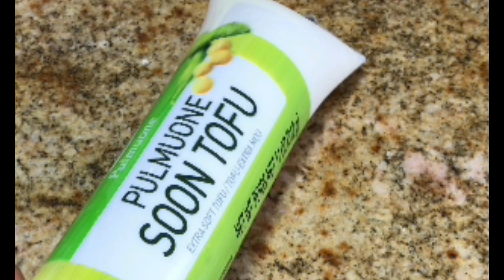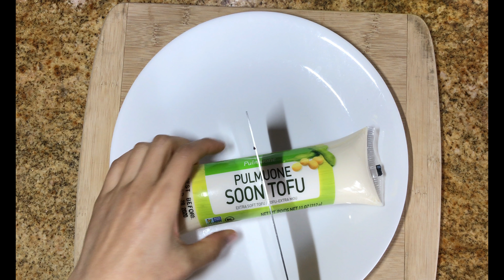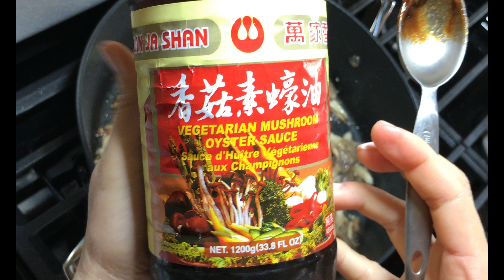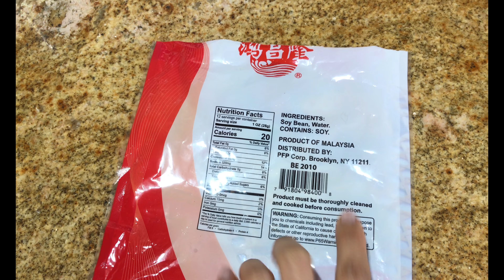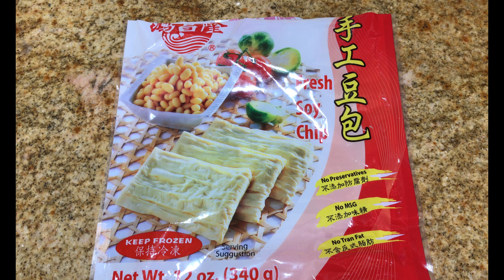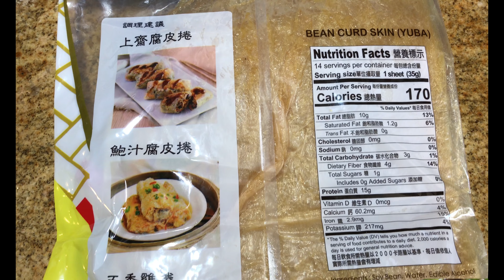Nghêu xào lá quế chay 15 phút THƠM BÉO, Vegetarian clams with basil , English caption #173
Nghêu xào lá quê ́Chay_ clams with Thai/vietnamese basil
11  oz tofu /  312 gr tàu hủ non mềm̀
200gr oyster mushrooms/200gr Nấm bào ngư
1 Jalapeño pepper/1 trái ớt
2tbsp shallots/ 2 mc hành hương/ boa rô
1 tbsp ginger /1 mc gừng
1 cup vietnamese basil / 1 chén lá quế
1-2  tbsp cooking oil / 1-2 mc dầu ăn
1 tbsp garlic /1 mc tỏi
1/2 - 1 tbsp better than bouillon/
      mushroom seasoning /1/2  - 1  mc  bột nêm
1 tbsp vegan oyster sauce /1 mc dầu hào chay
1 tbsp rice cooking wine/  1 mc rượu nấu ăn
5 tbsp water /5 mc nước
1/3  - 1/2 tbsp brown sugar /  1/3  - 1/2 mc đường nâu
1 tsp black pepper/ 1 cafê tiêu
3 tbsp water+ -2  tsp arrowroot / corn starch
3mc nước +1 -2 cafe  bột sắn dây/ bắp